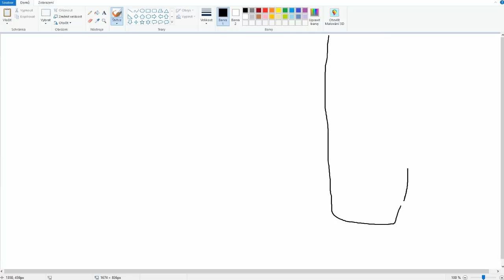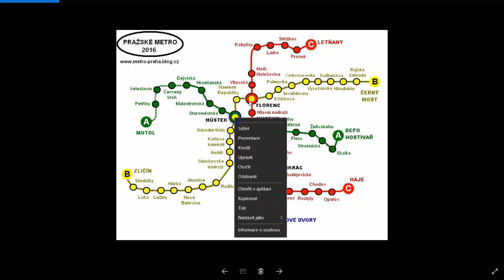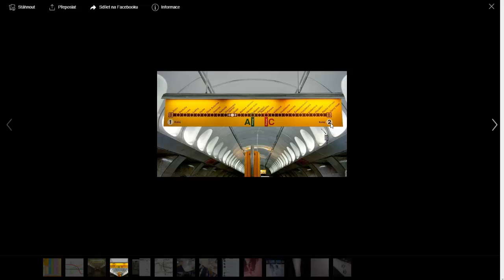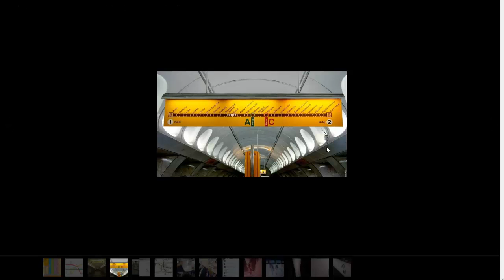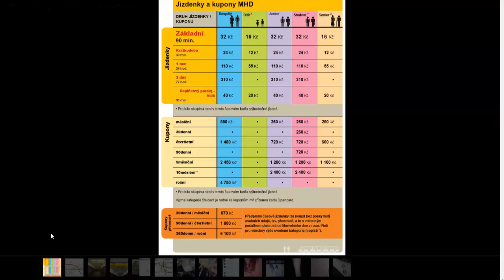Sraz v realitě! 2017 Sobota 29.7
Informace:

Kdy bude sraz?
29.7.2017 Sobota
13:00 - nevím :D

Kde bude sraz?
Na Veleslavínském nádraží. (přesněji ve videu:    )
Kde budeme čekat do 13:20 a dále se společně přesune do přírodní rezervace Divoká Šárka.

Co sebou?
Dobrou náladu
Kdo má možnost: - Deku na piknik
                                 - Občerstvení

Kdo tam bude?
Já, Ann, Cvan, Zuzka, Rachel, a možná Sára Deerlake a Britney Swiftpaw

Jak mě poznáte? Mám dlouhé hnědé vlasy, modré oči, černobíle brýle, vyšší postava
A vedle mě bude stát o něco vyšší holka s blonďatými vlasy, též s brýlemi a je hubená jako párátko :D

Takže dlouhé párátko a menší buřtík :D

Bude vadit, když se mnou půjdou rodiče?
Určitě ne! :) Jde o to, že si najdeme místo na piknik a pak už se přesouvat nebudeme, to znamená, že si rodiče mohou udělat krásnou odpolední přenádhernou přírodou! :)

hudba v intru:J.Rabbit - Tequila! Remix
hudba v outru: Daniel Ingram - The Pony I Want To Be (Sim Gretina Remix)
Server: EE1 Pancake Mountain

-Máš skype?

-Budeme kamarádky?

Nemám zdání.